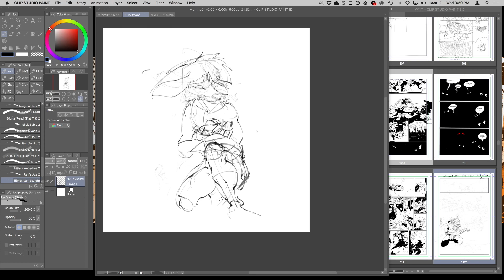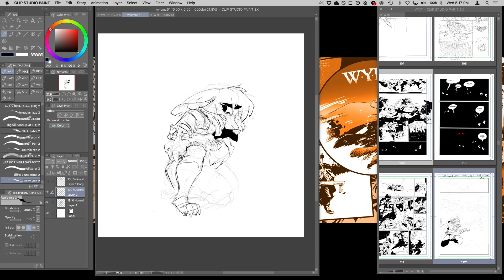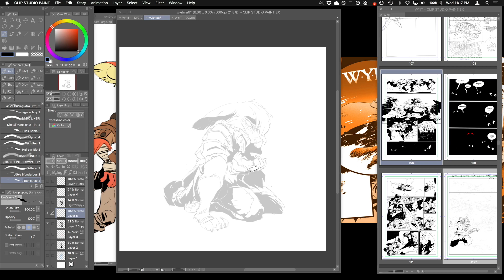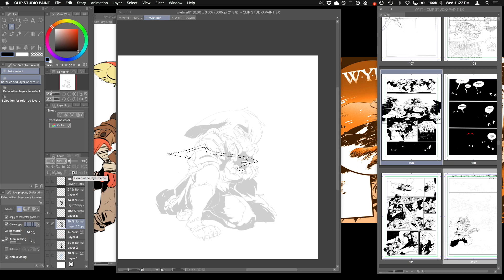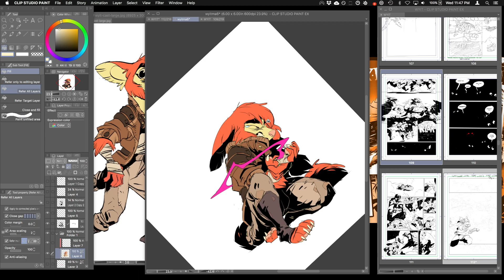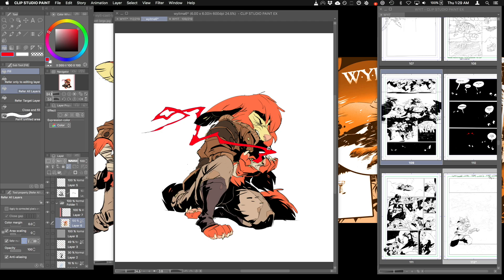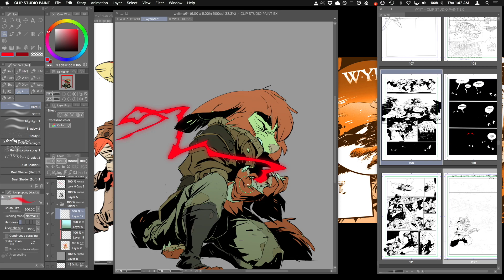How to not be overwhelmed by all the better artists online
BITCOIN: 3JbTm6nzGxmaPTno6w3TNq8t7CUSuenMxY
MONERO: 893XCXdFwkwPR6Dd2i2Tko8Yvj1npYNVAAWuapvf4kcYPKt8QZBF8JwM2abRbmZxadbEyq524oVHe51UgN4FY3gsQWqYAhP